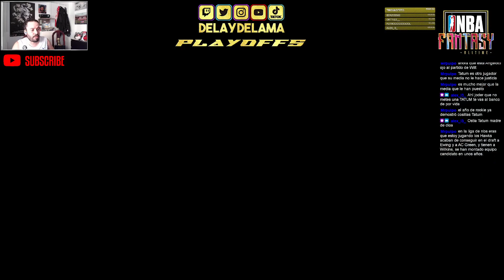[SEMIS] P6 [3-2] Atlanta VS Miami - Magic VS Chamberlain [NBA Fantasy AllTime] [NBA 2k23]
[SEMIS] P6 [3-2]

Atlanta VS Miami -

Magic VS Chamberlain

NBA Fantasy AllTime

El Club de los Suprimes

Únete al Club de los Suprimes en Discord!
Podrás participar en los torneos y estar al corriente de todas las novedades! :)